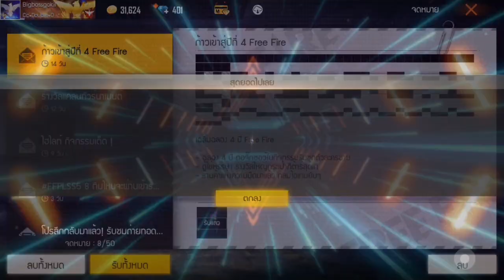สอนรับไอเทมถาวรฟรีฉลองครบรอบ 4 ปี Free Fire มีหมัด Music Party ด้วยนะ งานนี้สายฟรีห้ามพลาด!!!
ฝากกด like กด Subscribe อย่าลืมกดไลค์กดแชร์เพื่อเป็นกำลังใจให้กับพี่บอสด้วยนะครับ

♠️โค้ด 50113107
รับเหรียญไปทำทุนฟรี

ติดต่อ.